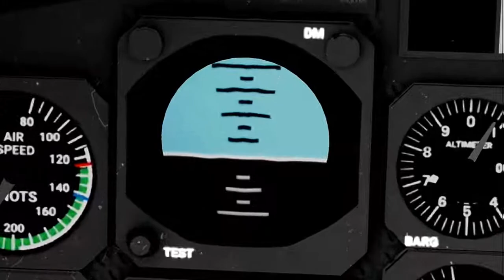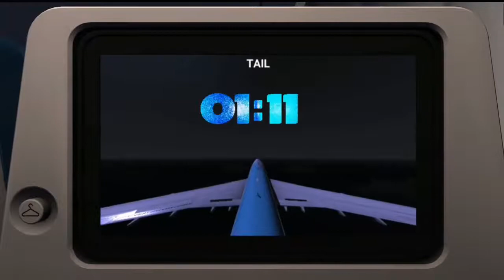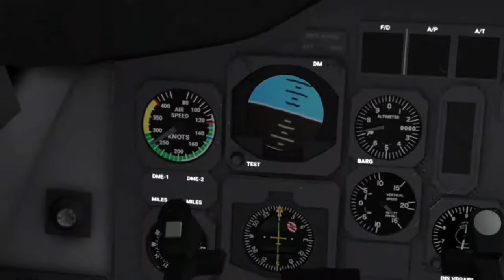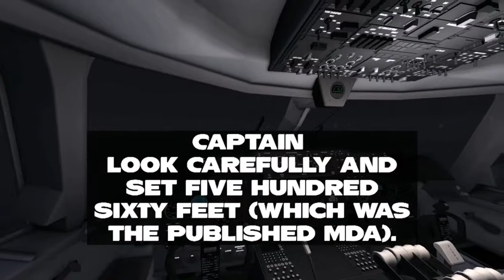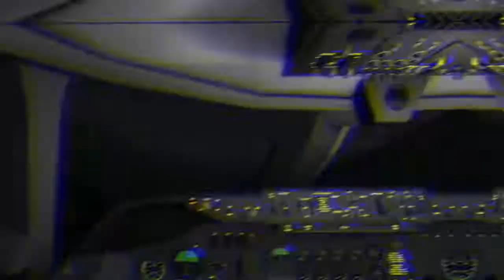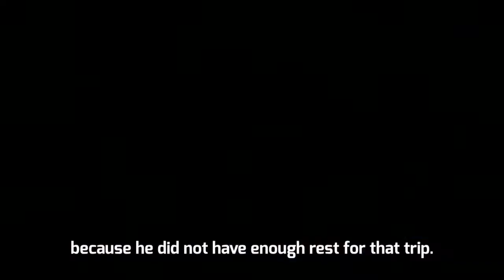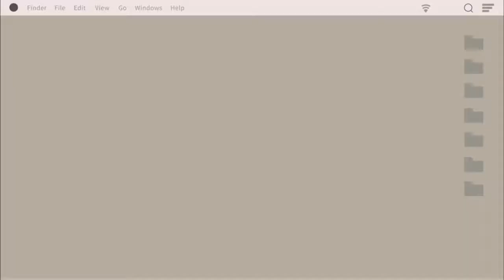Korean air flight 801 Descending Blindly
In aircraft known as the queen of the sky, Boeing 747 was on its passenger flight to the US territory, Guam. Onboard the flight were 237 passengers and 17 crew members. The aircraft operating was a Boeing 747-300. It was delivered new to Korean Air on December 12, 1984. The aircraft had flown 50,105 hours in 8,552 cycles.

21:53
The aircraft was airborne for its destination Guam.

1:03​
The aircraft was 240 NM northwest of NIMITZ VOR and was cruising FL410. ATC informed the crew to descend at their discretion and maintain 2,600 ft. He also informed the crew to expect  ILS runway 6L for landing. The captain gave a briefing to the FO and FE about the approach, visibility, MDA, and go-around procedure. He mentioned that the localizer glideslope is unusable and MDA is 560ft.

Then FO informed the ATC that they were descending for 2,600 ft. The approach controller informed the flight crew that the ATIS Uniform was current and that the altimeter setting was 29.86. This was acknowledged by the first officer.

1:31​
The FO requested radar vectors for runway six left. The controller instructed them to fly a heading of 120°. After this, the flight crew performed the approach checklist and verified the radio frequency for the ILS to runway 6L. Flight 801 was descending through 2,800 feet MSL with the flaps extended to 10° and the landing gear up. The controller cleared the flight to land and added that the glideslope was unusable. The First officer acknowledged the landing clearance but did not acknowledge that the glideslope was unusable.

The aircraft was descending through 2,640 feet MSL and was 9 nm from the runway 6L threshold which was 5.7 nm from the NIMITZ VOR.

1:40​
The Captain stated that the glideslope condition was not good so they need to maintain 1440. Then the ATC instructed the crew to change radio frequency and contact the Agana control tower. Agana tower cleared the flight to intercept the localizer for runway 6L.

The Agana tower controller cleared flight 801 to land. The captain asked again if the glideslope is working or not. The first officer and flight engineer did not respond to this question.

The runway was not visible in their sight when the airplane was descending through 1,100 feet MSL. It was at a point of about 4.6 nm from the runway 6L threshold and 1.3 nm from the Nimitz VOR. The descent rate of the aircraft was 1,400(426m) per minute. The control column position began increasing at a rate of about 1° per second.

The aircraft impacted hilly terrain at Nimitz Hill, Guam, of about 660 feet MSL and about 3.3 nm from the runway 6L threshold with a pitch attitude of 3°. Which killed 229 of the 254 people aboard

Investigation

The National Transportation Safety Board determined that the probable cause of this accident was the captain’s failure to adequately brief and execute the non-precision approach. Another was the failure of the first officer’s and flight engineer’s to effectively monitor and cross-check the captain’s execution of the approach. Also, contributing to these failures were the captain’s fatigue and Korean Air’s inadequate flight crew training. Furthermore, the contributing factor to the accident was the Federal Aviation Administration’s intentional inhibition of the minimum safe altitude warning system in Guam and the agency’s failure to adequately manage the system.